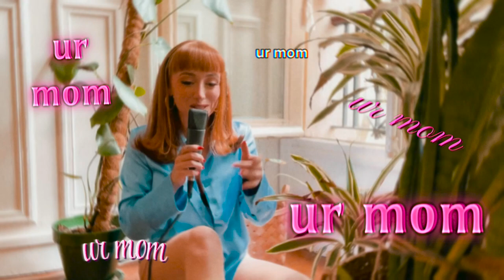colette lush- live from paris: no heartbreak